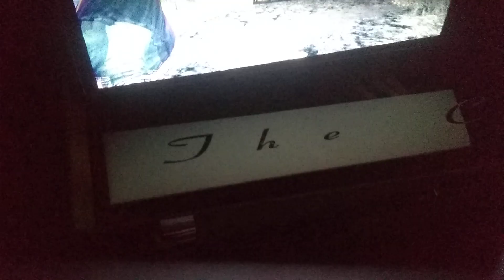assassin's Creed liberation (1)